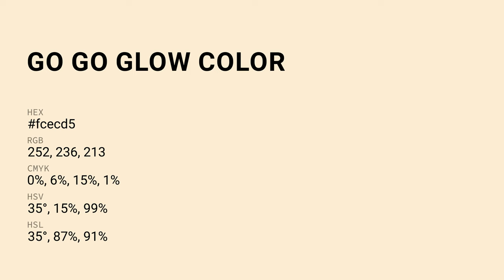Go Go Glow color fcecd5 hex Cool Orange color fcecd5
What color is Go Go Glow ? fcecd5 hex, Cool Orange color fcecd5

Hex fcecd5 Color Code is also known as Go Go Glow color

Hex fcecd5 Color code in RGB color code model is created after adding 98.82% red color, 92.55% green color and 83.53% blue color.
Hex fcecd5 Color code in CMYK color (process color) code model is generated after subtraction of 0% cyan, 06% magenta, 15% yellow, 01% black.